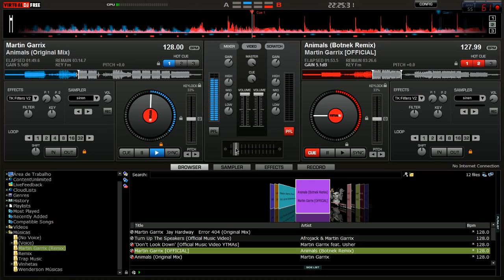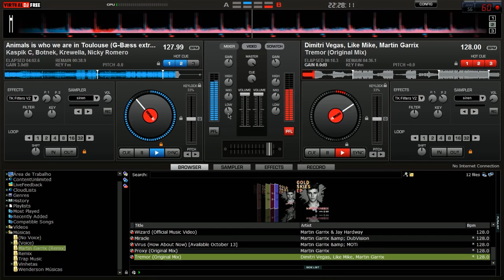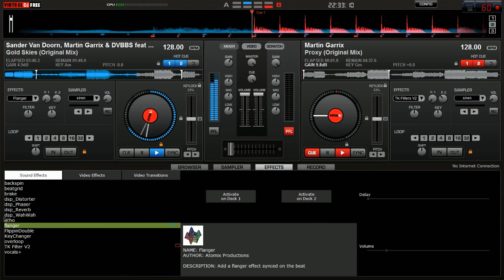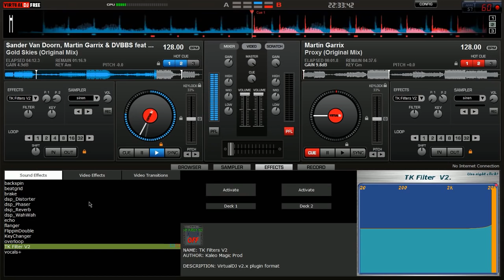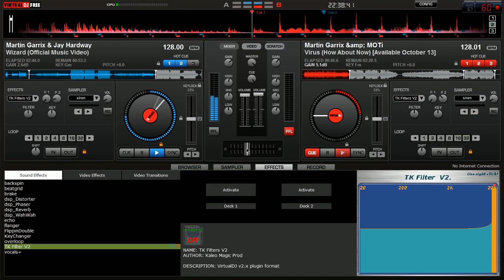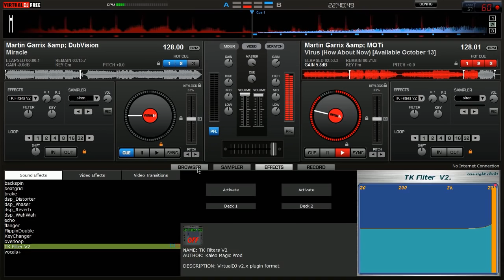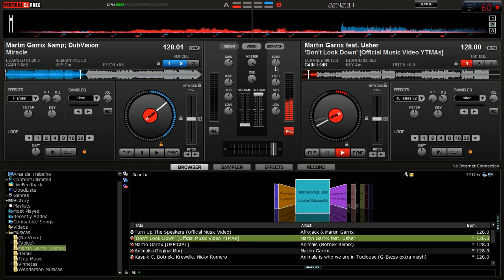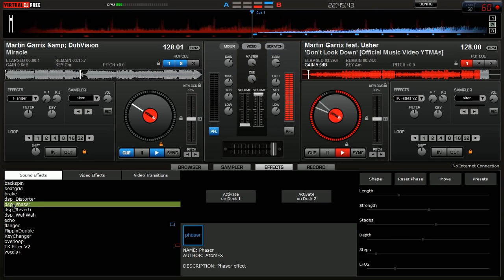DJ -Y3HCAT-the xyo3 Mix (Virtual Dj) WM -summerland-Mashups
hey hola todos y todas c'est encore moi hey ouais je suis de retour pour des nouvelles vidéos mais pardon pour mon absence je m'excuse mais ça passe bon en fait  en ce moment c'est la période du bac et tout le tralala mais moi je vous encourage et que nôtre cher dieux vous aide bon si vous avez le bac aller n'hésitez pas abonnez vous sur ma chaine et liker beaucoup de pouces bleus et y a très vite